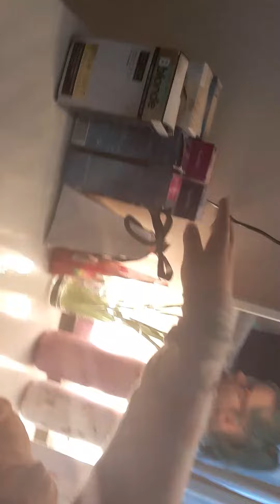29 February 2020